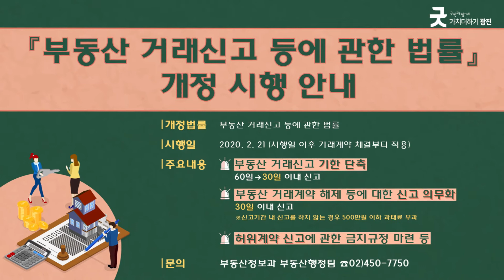[광주리 - 3월 첫째 주] 광진구 주요소식 및 생활정보